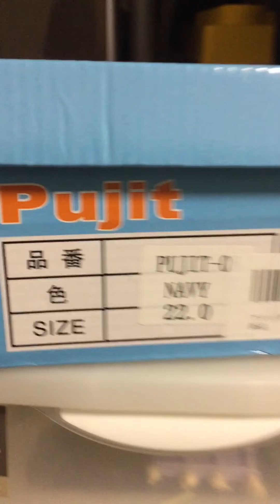爆発するカパちゃん